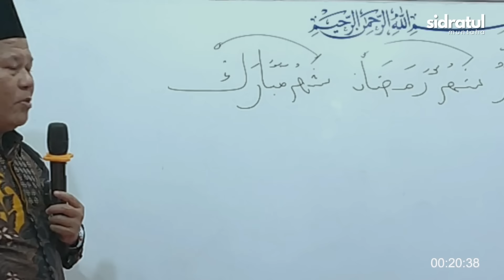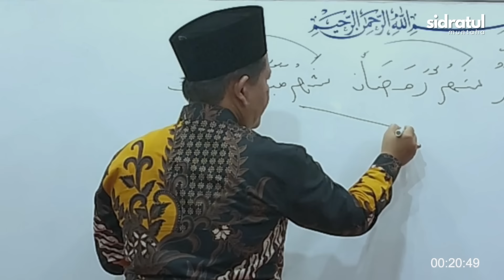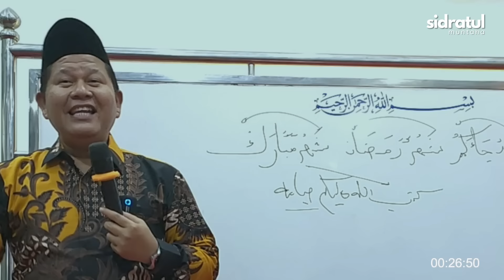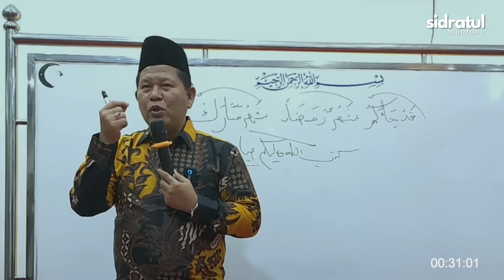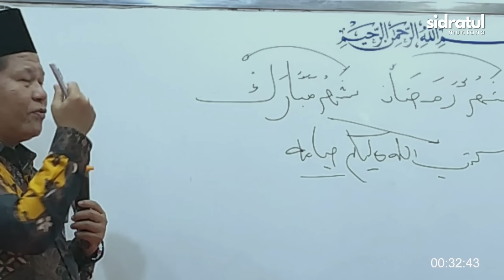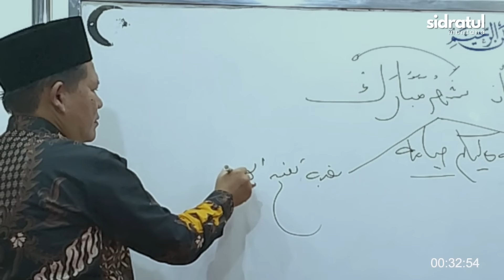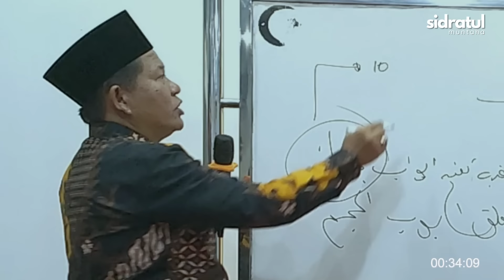Kupas Tuntas Makna Hakekat Puasa Ramadhan - Kajian Tauhid | Ust. Iswardi, S. Ag (Bag. 01)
Selamat datang di Channel SIDRATUL MUNTAHA.
Channel ini berusaha untuk menyajikan kajian-kajian tentang Ilmu Syariat, Tarikat, Hakikat dan Makrifat.
Mudah-mudahan Allah swt memberikan kita kepahaman tentang Ilmu Syariat, Tarikat, Hakikat dan Makrifat dan mengantarkan kita kepada Puncak Kesadaran (Sidratul Muntaha) sehingga kita bisa mengenal Allah dengan pengenalan yang sempurna.

Semoga Channel ini dapat bermanfaat bagi kami dan bagi kita semua.

INFORMASI HUBUNGI :
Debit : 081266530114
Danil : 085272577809